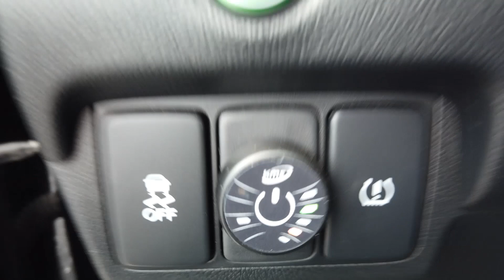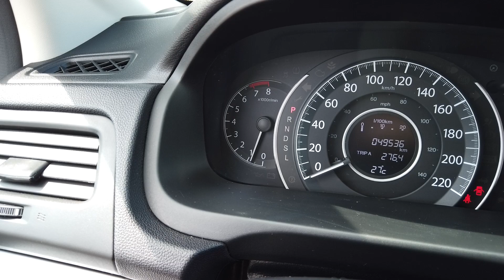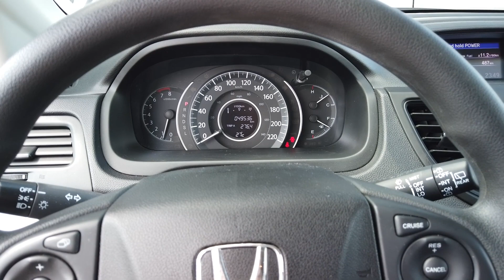ГБО на Honda CR-V Earthdreams:нюансы,особенности,сложности. Наш опыт последних двух лет работы с ГБО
В 2018 мы начали установку ГБО на двигатели Хонда с непосредственным впрыском под серией "Earthdreams". За этот период у нас собралось достаточно данных и опыта и этим опытом мы делимся с вами в данном видео. Почти 30 минут информации, которые мы собирали путем проб и ошибок...